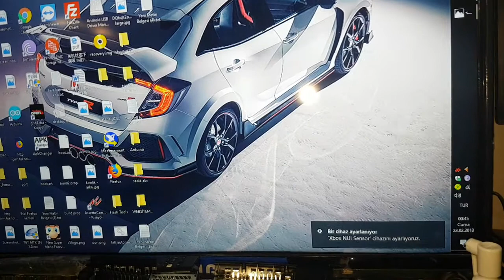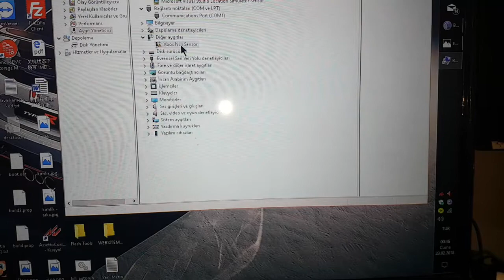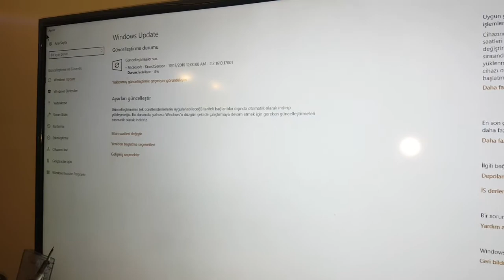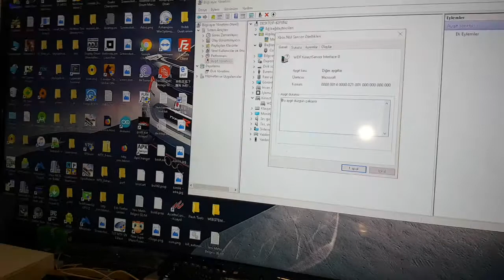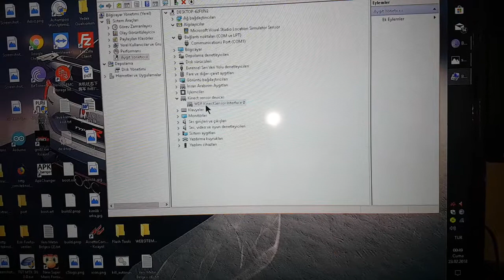Kinecti bilgisayara baglamak ücretsiz - kinect connect to pc for free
Kinect hack. xbox one kinect bilgisayara bağlamak.
hic bir ucret odemeden.
Orjinal aparati artik satilmayan kinect sensorunuzu bu islem ile Xbox One S One X modellerine ve Bilgisayariniza baglayabilir 3d modelleme islemlerinde kullanabilirsiniz.